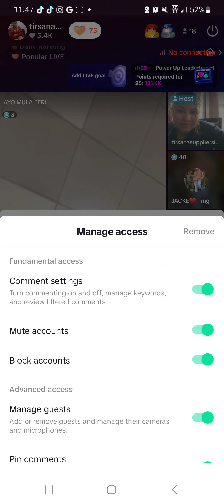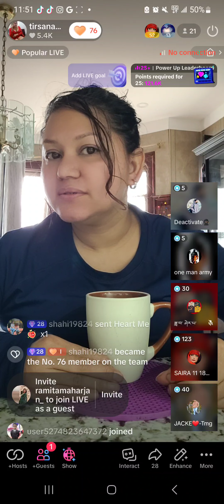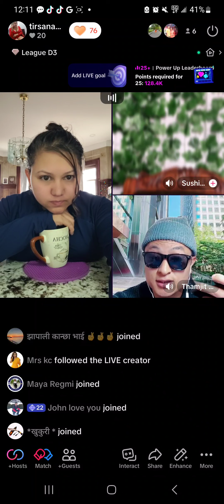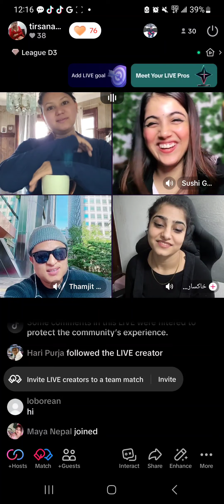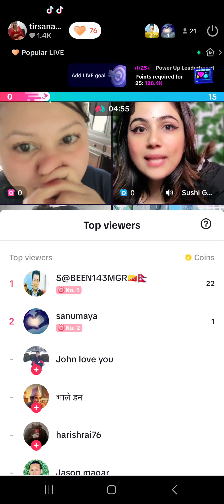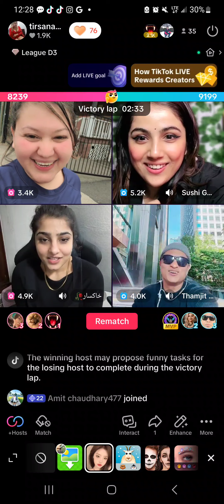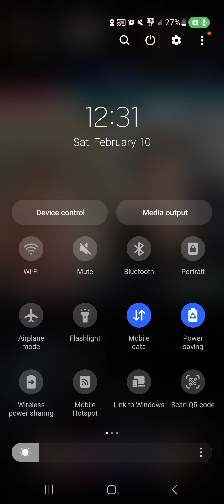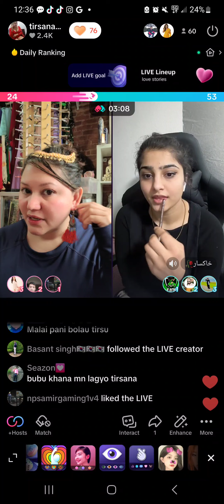tiktok live battle chhada